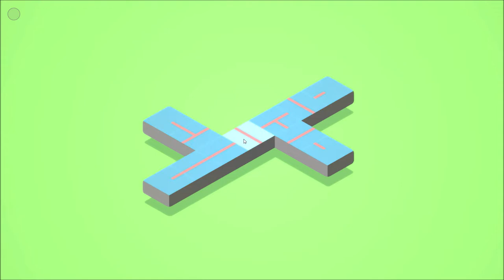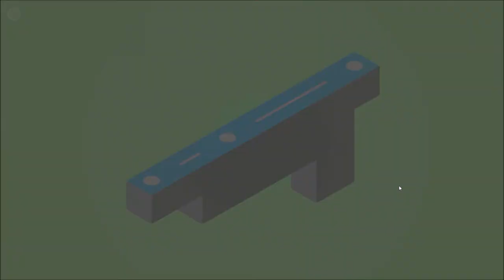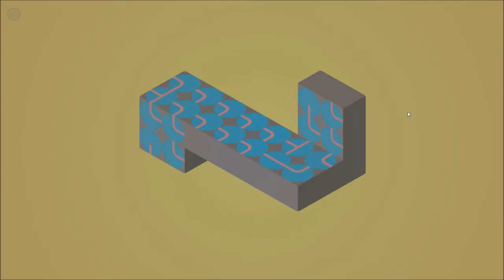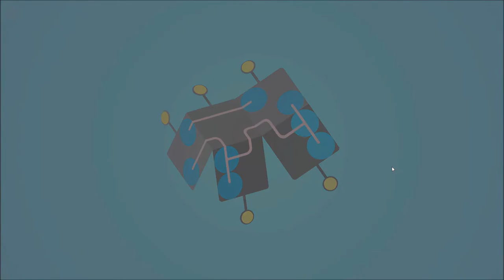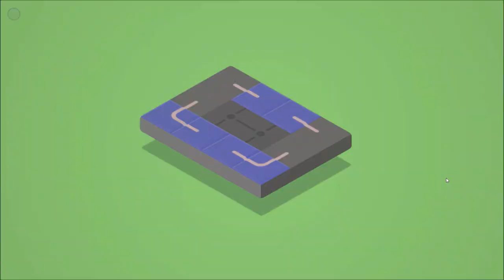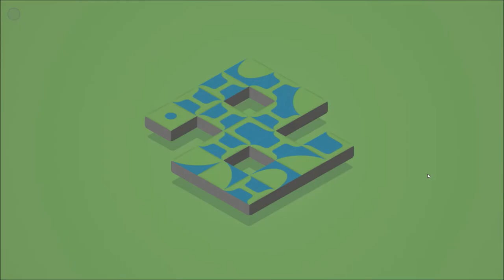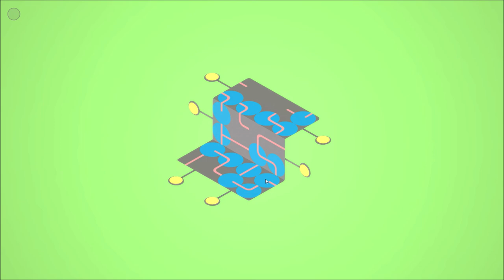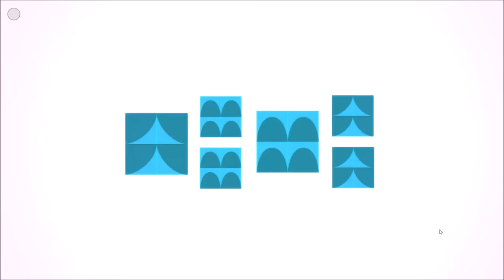"Klocki" - Full Game Walkthrough (All Puzzle Solutions)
Klocki is a short, casual, minimalistic indie puzzle game developed by Maciej Targoni and Wojciech Wasiak, and was released to Steam on July 13, 2016. The game is the devs' second project after the very positively received predecessor "Hook", and features one achievement, 9 available Steam Points Shop items and a handful of different puzzle mechanics to figure out.